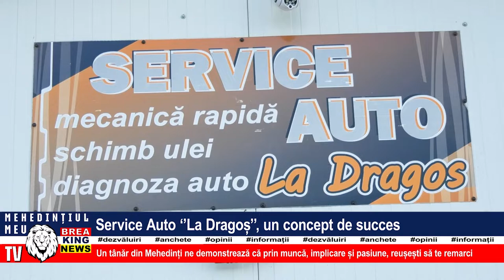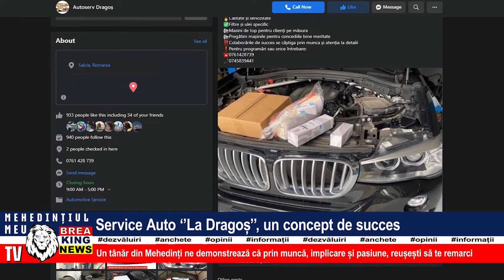SERVICE AUTO ”LA DRAGOȘ”, UN CONCEPT DE SUCCES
Un tânăr din Mehedinți ne demonstrează că prin muncă, implicare și pasiune, reușești să te remarci! Dragoș Moț a decis, împreună cu tatăl său să inființeze  o afacere de familie. Mai exact vorbim despre Service-ul Auto din comuna Salcia, care în doar câțiva ani, prin serviciile complexe și de calitate pe care le oferă, a atras clienți din toată partea de sud a județului nostru.